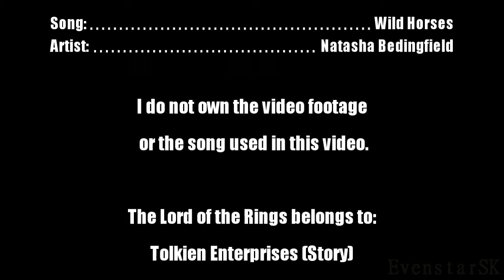Lord of the Rings - Eowyn - Wild Horses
I am really proud of this one. Really proud.

The song cropped up in my playlist and Eowyn sprung immediately to mind... hence the video. =P

I messed around with the cookie cutter for the first time in ages but decided to scrap it in the end. I seem to prefer the simple approach. The saying, "If it ain't broke, don't fix it" comes to mind.

I hope that you enjoy this at least half as much as I did making it. x

Footage: The Lord of the Rings Trilogy. [Extended Editions].
Song: Wild Horses
Artist: Natasha Bedingfield
Made by: Saiyamar/Kirayuki (aka. EvenstarSK) (2010)